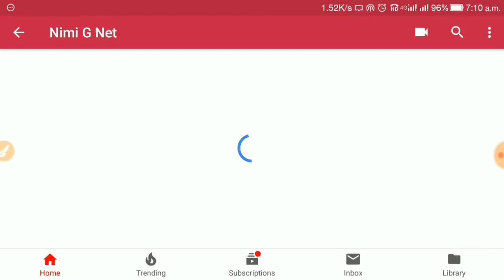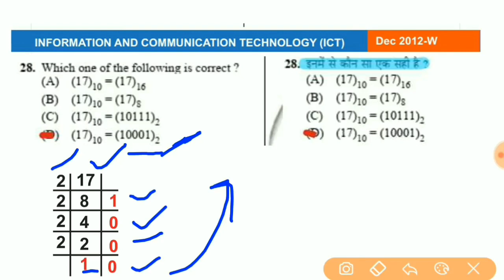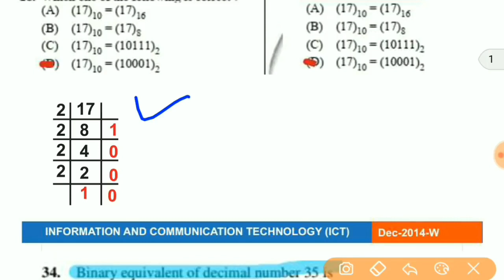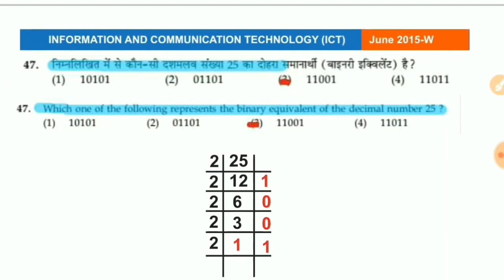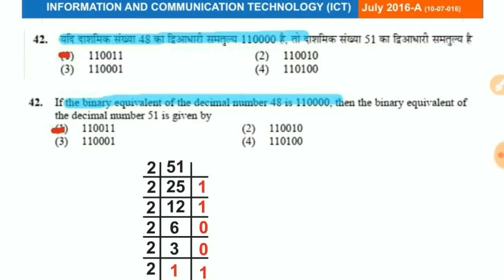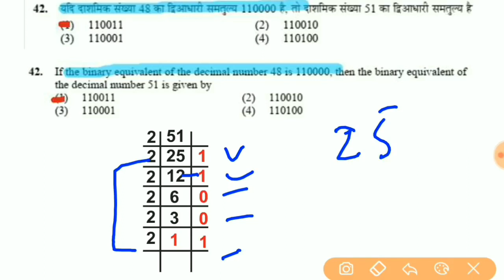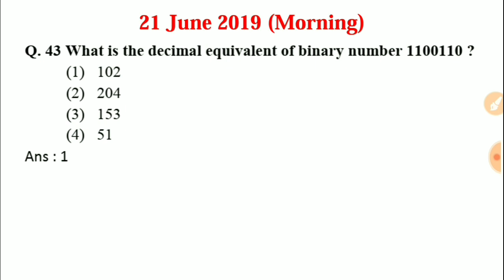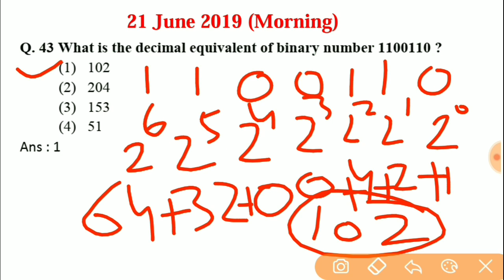Ugc Net Ict Most Repeated Questions Detto Copy With Proof